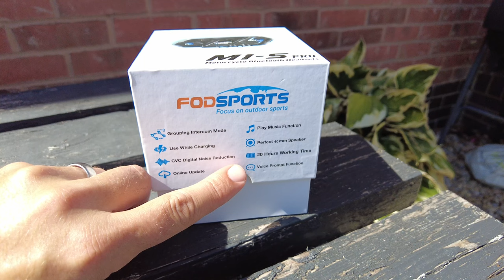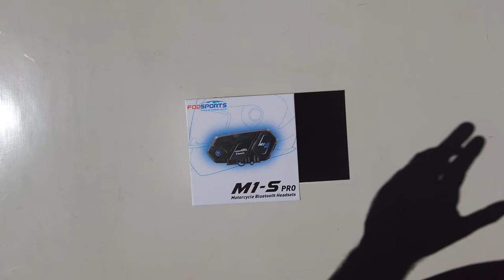Best Budget Motorcycle Comms Review FODSPORTS M1 S PRO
Gear used...
Helmet Bluetooth Cardo Parktalk
360 Camera - Insta360 ONE R Action Camera
Phone Holder Quadlock